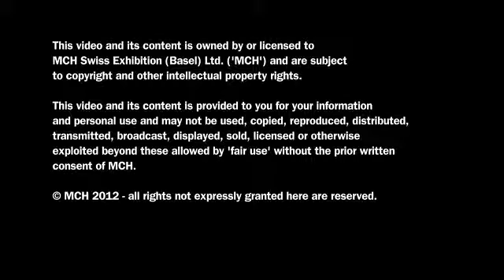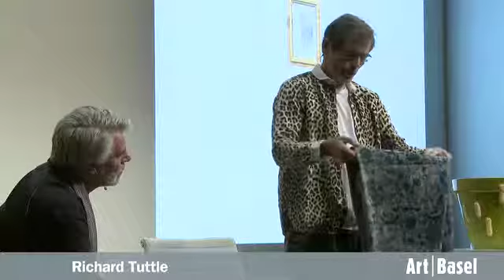Conversations | Premiere | Artist Talk | Richard Tuttle (short version)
Richard Tuttle, Artist, New York/New Mexico
In conversation with Chris Dercon, Director of Tate Modern, London